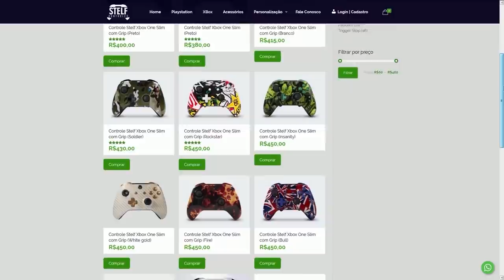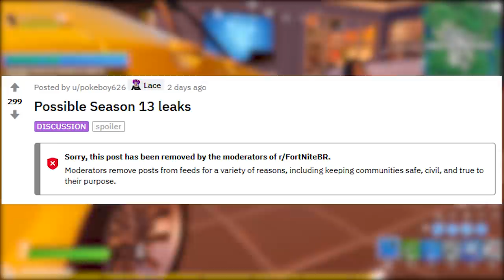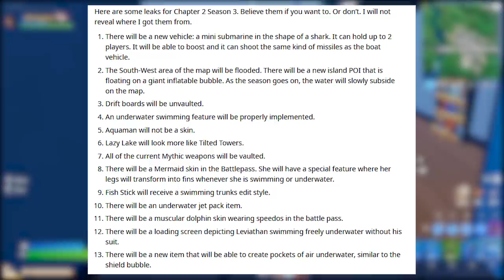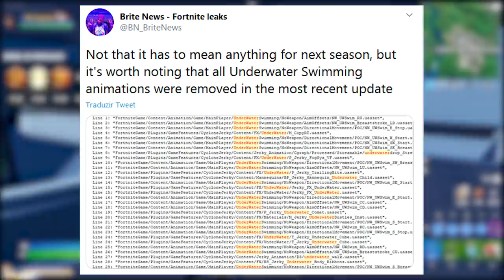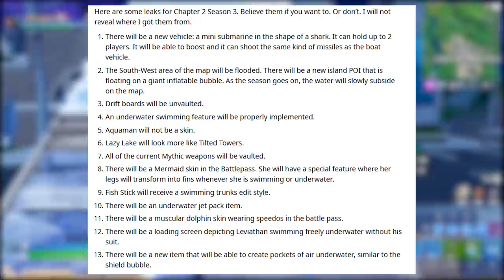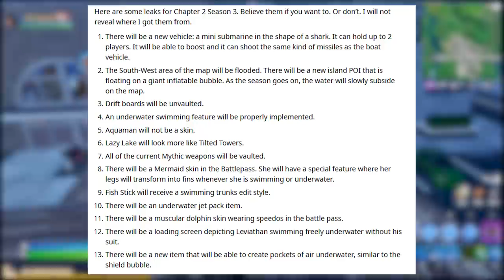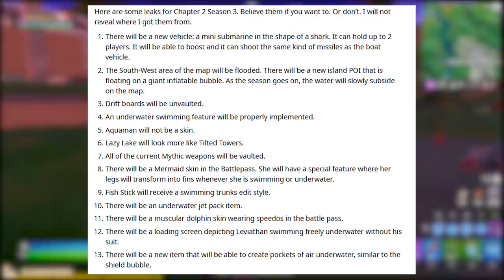FORTNITE - PASSE DE BATALHA 3, SKINS, MAPA, VEÍCULOS e MUDANÇAS?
Fala gurizada, nesse vídeo comento sobre supostos vazamentos da Temporada 3 Capítulo 2 do Fortnite Battle Royale, skins passe de batalha, veículo, mudanças no mapa e mais. Espero que gostem :)